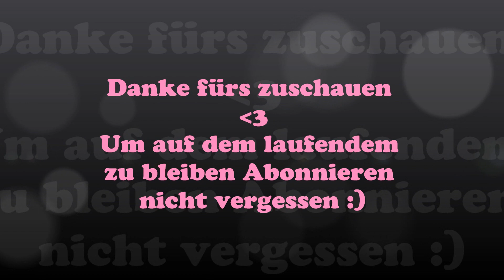DIRECTIONS RUBINE + PILLARBOX RED - MEINE NEUE HAARFARBE ROT-PINK!!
Kamera: Sony CX220E

Schnitt-Programm: Magix Video Deluxe 2014